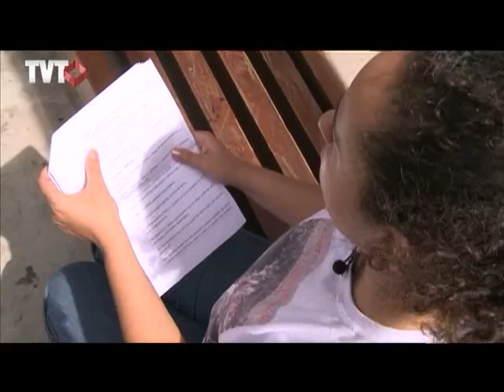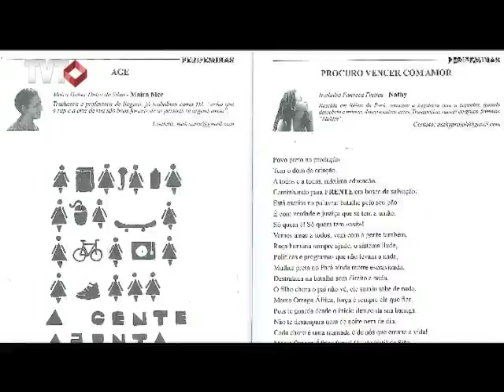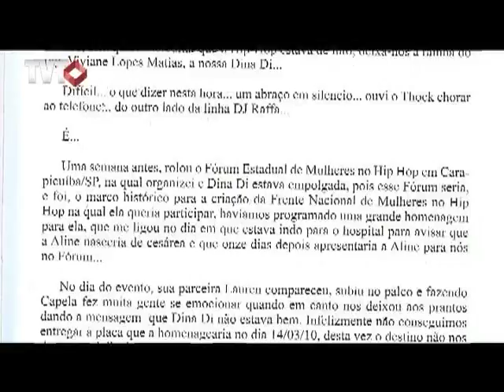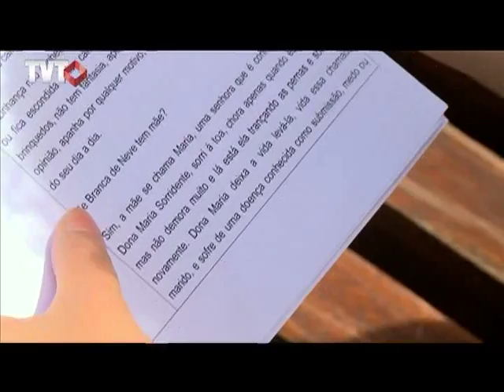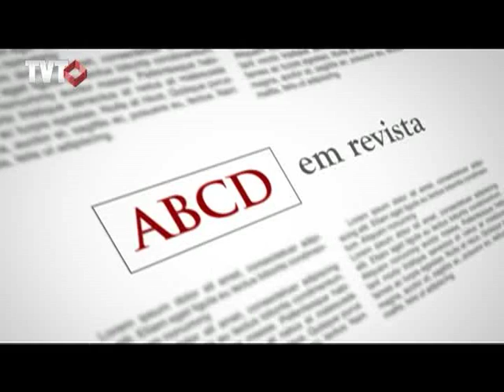ABCD em Revista: Mulheres na Literatura - 1/3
Nesta edição do ABCD em Revista com o tema "Mulheres na literatura: as vozes da periferia" entrevistaremos  escritoras sobre suas obras e histórias de vida fundamentais para compor seus enredos. O que produzem é literatura periférica? Ou marginal? Ou os rótulos empobrecem as suas histórias? Como a periferia inspira e é objeto de suas reflexões?

Tema: Mulheres na Literatura - Periferia em verso e prosa